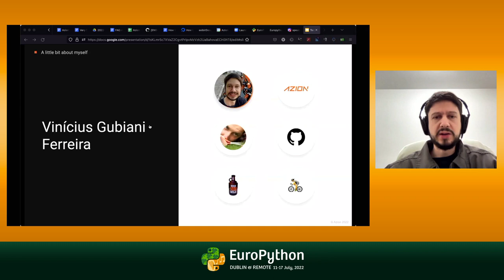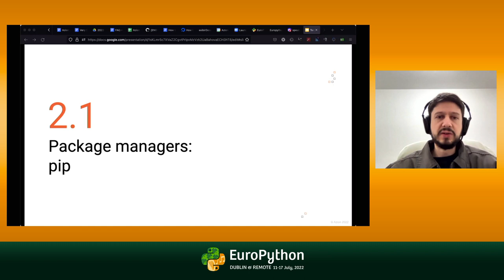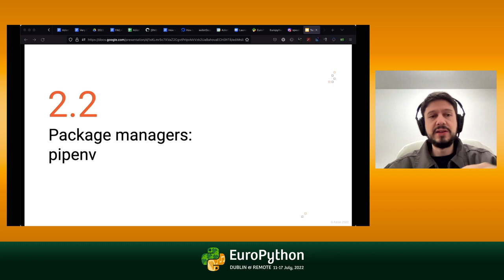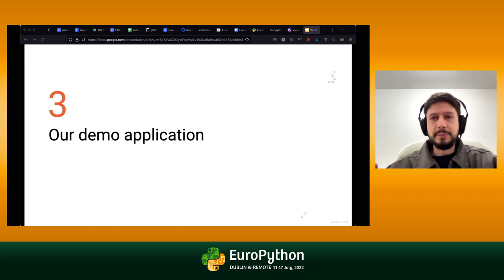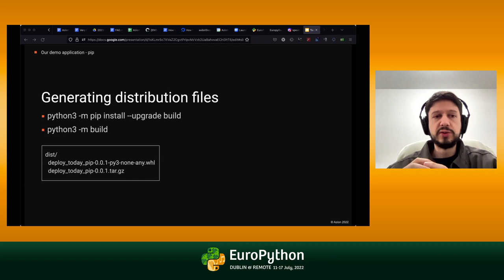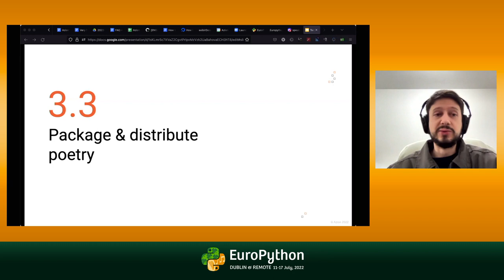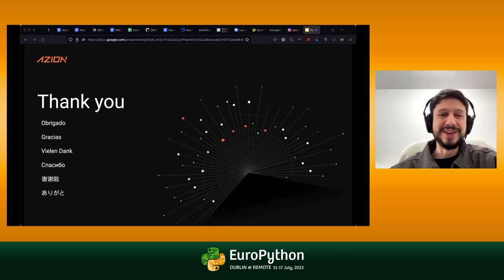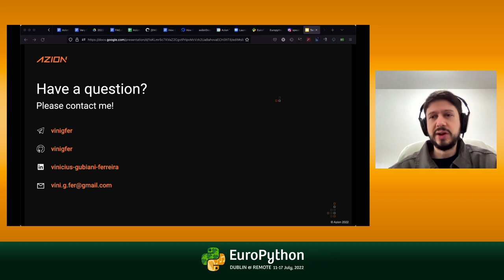From pip to poetry - Python ways of packaging and publishing presented by Vinícius Gubiani Ferreira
EuroPython 2022 - From pip to poetry - Python (many) ways of packaging and publishing - presented by Vinícius Gubiani Ferreira

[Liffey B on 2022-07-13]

Ever had issues to manage your python packages and environment? Do you know how to create and share a package to the community? It can be challenging if you've never done it, but it also doesn't have to be hard. There is always a better tool to fit our needs.

In this presentation, I'd like to discuss how Python's package managers appeared and evolved with time. Discussing pip, pipenv, and poetry, presenting each of their weak and strong points. Also intend to present how to package and publish a simple code with each one of them, and suggest which package manager should you choose, whether you are just starting with python, or feel like there is something bothering and never knew you could solve it easily and painless.